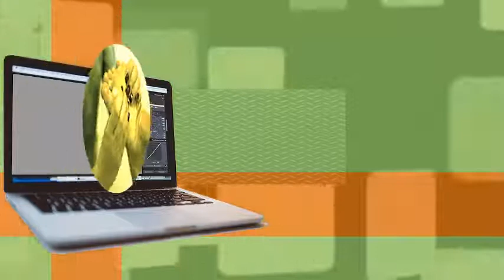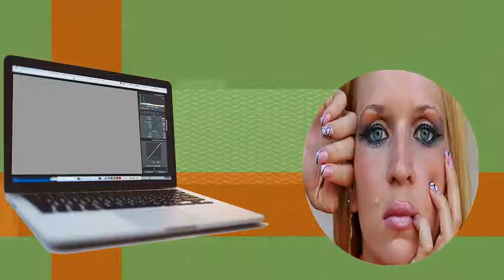MELOXICAM para que sirve efectos inflamacin dolor